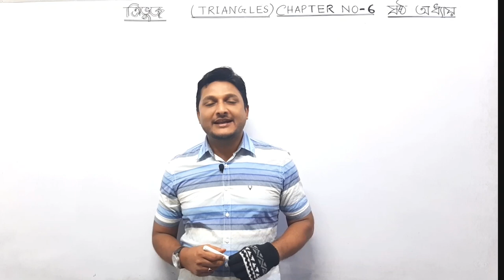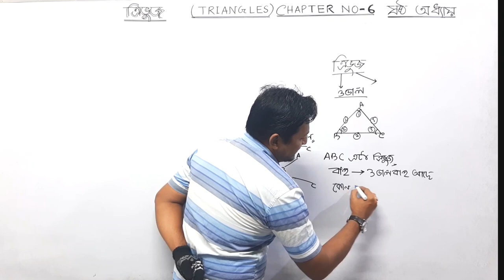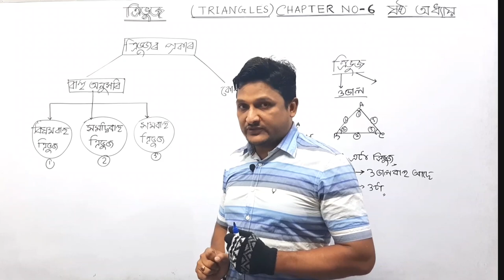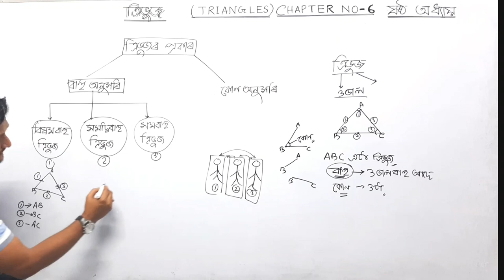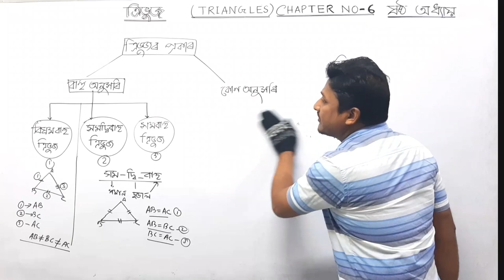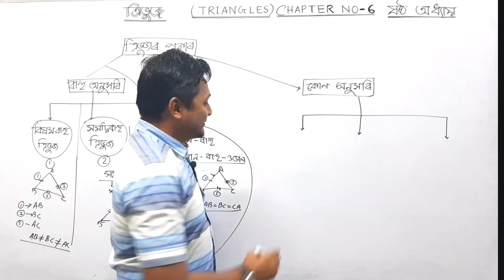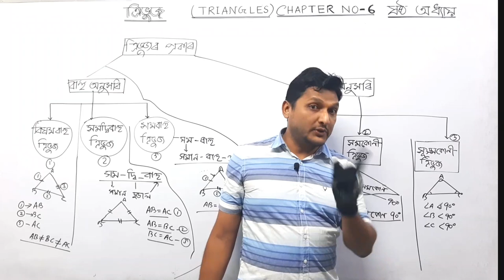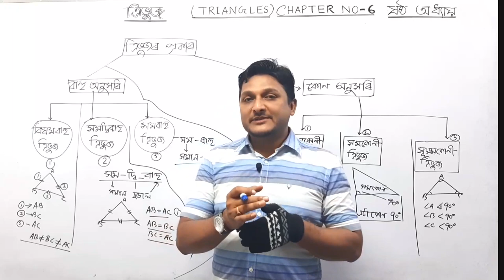Class 10th Maths||Triangles||ত্ৰিভুজ ||Chapter 6||Part 1||ষষ্ঠ অধ্যায়||Introduction||By Chisty Sir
This is the Classroom lecture on the Chapter no 6th || Class 10th Maths || Triangles || ত্ৰিভুজ || Part No 1 || ষষ্ঠ অধ্যায় || Introduction ||NCERT TEXT BOOK SOLUTION || PAGE NO 154 || TYPES OF TRIANGLES || By Chisty Sir ||